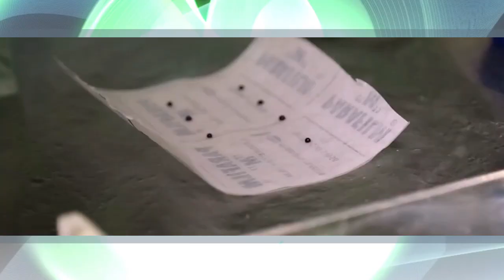Institut Pasteur - S06E01 - Le virus ebola (Ebola virus) - Jean-Claude Manuguerra - The Ebola virus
Le virus Ebola, découvert en 1976, est responsable de fortes fièvres et d'hémorragies souvent mortelles pour l'homme. Dans cet épisode, Jean-Claude Manuguerra explique les symptômes qu’il cause et revient sur son mode de transmission ; il présente également le travail de recherche de son unité et plus généralement de l’Institut Pasteur sur la mise au point d’un vaccin, de traitements et d’outils diagnostiques pour le dépistage de la maladie.

The Ebola virus, discovered in 1976, causes high fever and internal bleeding that can often prove fatal. In this episode, Jean-Claude Manuguerra describes the symptoms of Ebola and explains how the disease is spread. He also presents the research being conducted by his unit and the Institut Pasteur as a whole for the development of a vaccine, treatments and diagnostic tools for the disease.